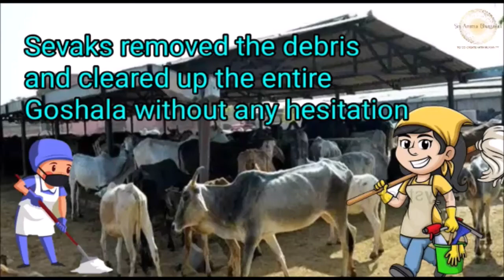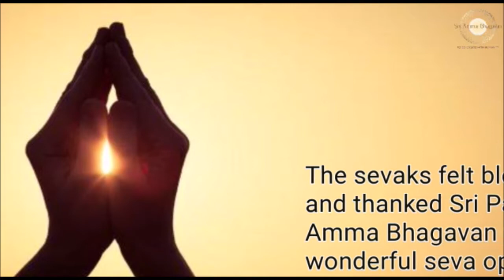Bengali: Tiruppur|Sri Paramjyothi Amma Bhagavan SevaSamiti|Organised Swachh Bharath event in Goshala